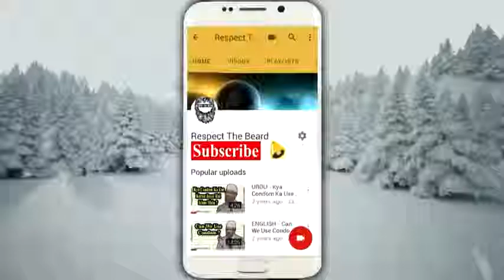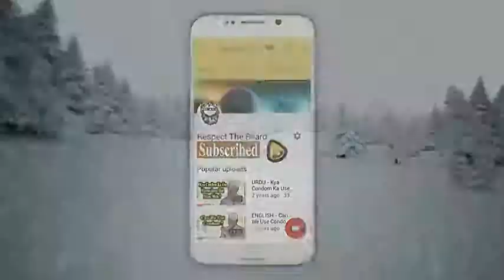Is COMPUTER SCIENCE Mentioned in the Quran Zakir Naik